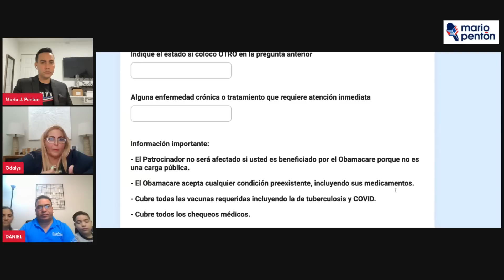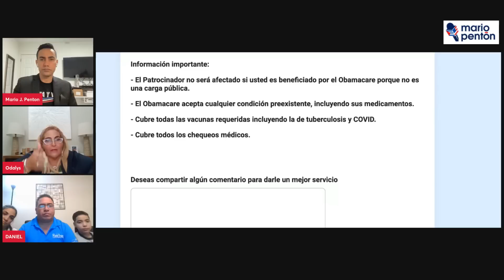Esta familia llegó completa con parole y nos dan su testimonio